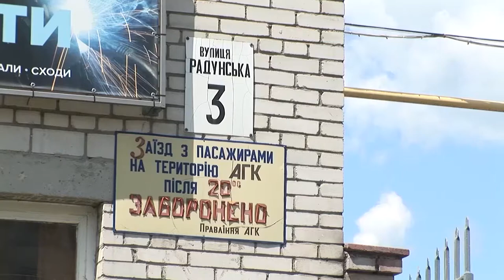АГК "Радосинь". Хроники конфликта. Юлия Лисовская и Виолетта Зарудная (дочери А.В. Шевчука)